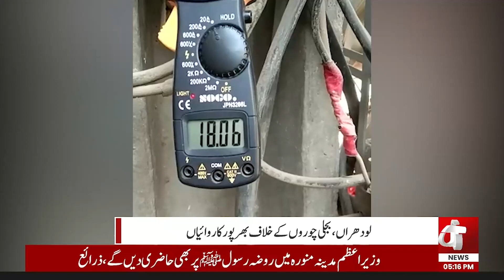Bijli Choron Ke Khilaf Bara Crackdown | Talon News